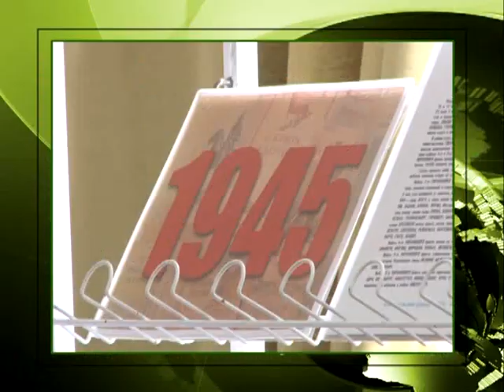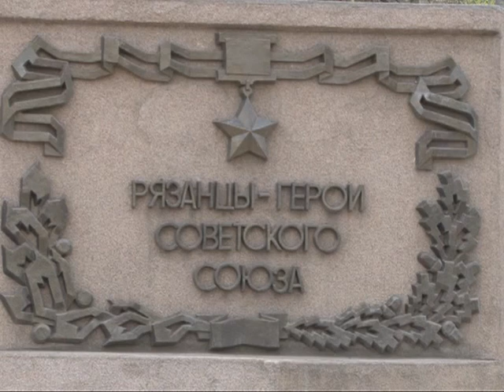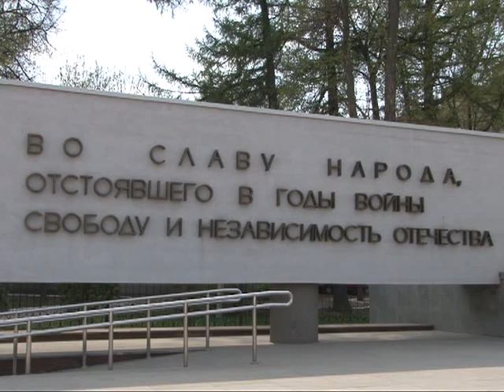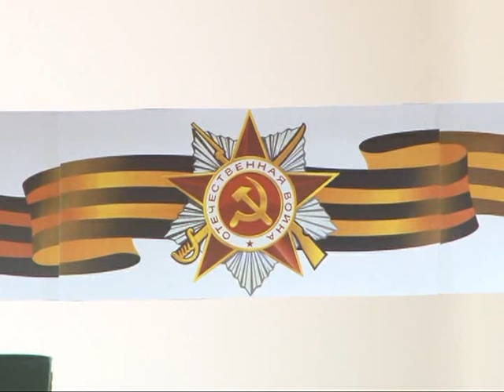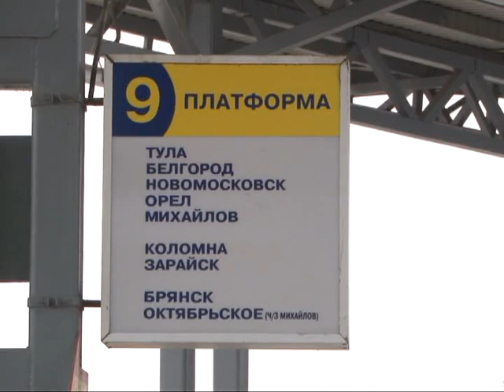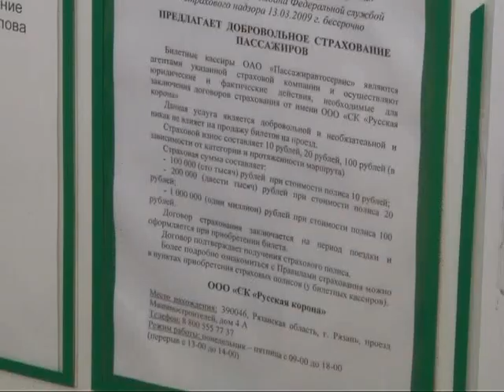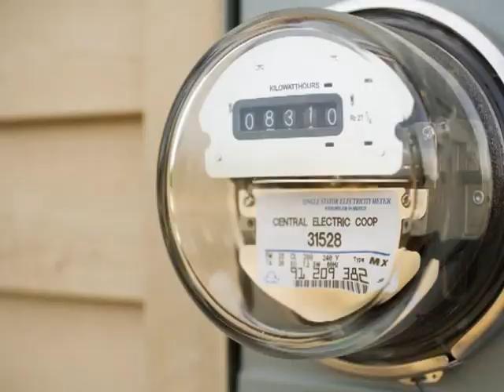Время говорить - новости Рязани 16.04.15